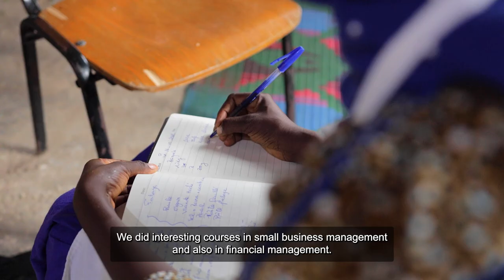The story of Ndeye Fatou Senghor, young entrepreneur in Senegal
27-year old Ndeye Fatou explains how the loan enabled her to purchase a fridge, a cooker and some ingredients to launch a doughnut-making business. The management skills she learned during the programme helped her to make enough profit to pay back the loan early and she is hoping for a second loan to further grow her business